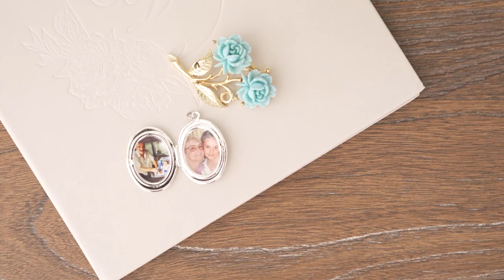Sabrina + Daniel | Same Day Edit | Château Le Parc